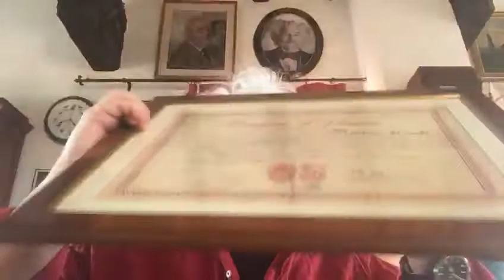Patrizio Roversi partecipa al #25 aprile di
Patrizio Roversi partecipa alla maratona del 25aprile di RaccontiamolaResistenza! Ascoltiamo il suo videomessaggio, in tempi di coronavirus.